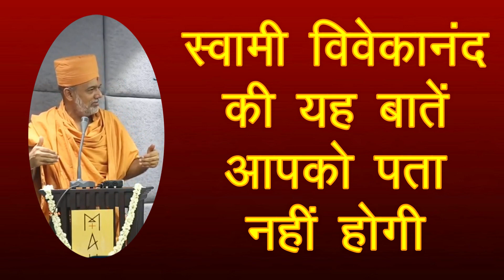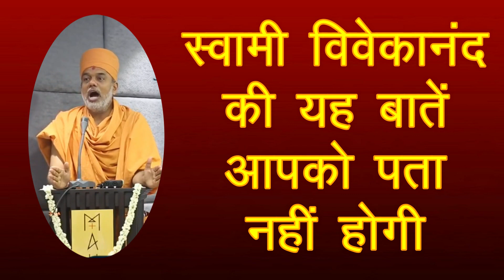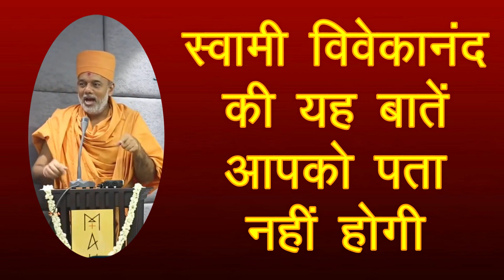Amazing Motivational Video Gyanvatsal swami 2